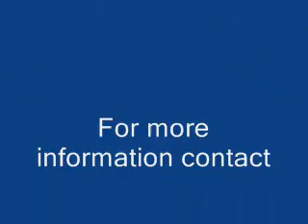Colorado Springs properties for Sale - Military bases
What a cutie in a neat neighborhood close to Fort Carson - freshly painted inside and out - large yard fully fenced back and front to landscape to your hearts desire.  Many new items as well.